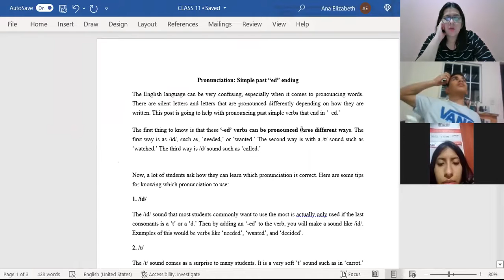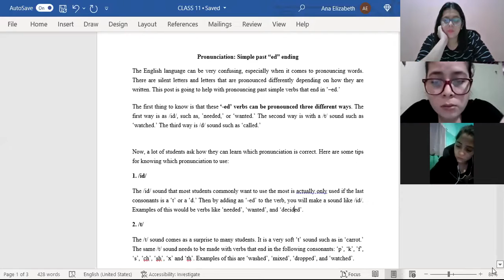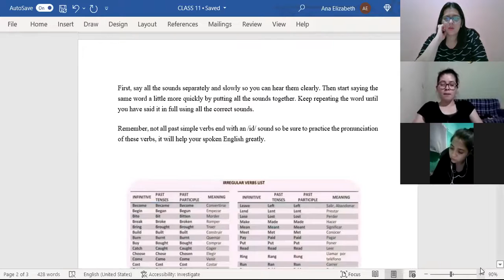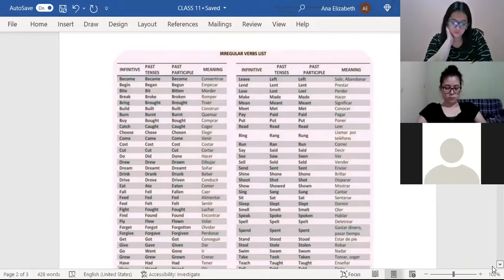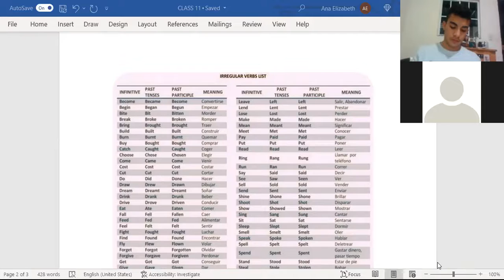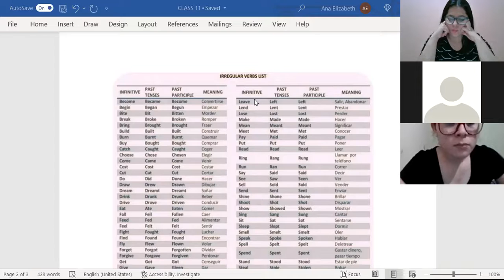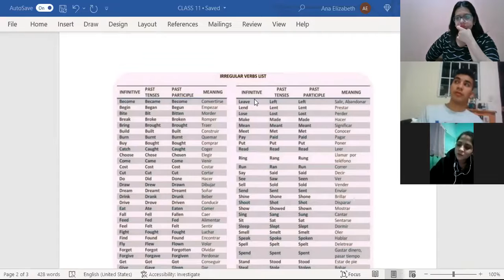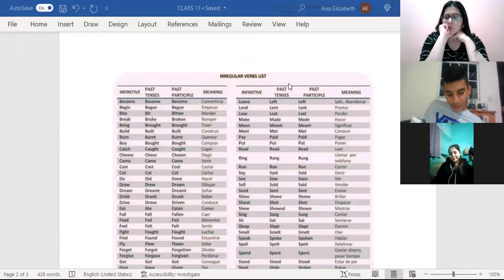Ingles Corporativo-CLASS 11-simple past-regular verbs -irregular verbs-activity-P3-01-8-9-PM-01-22